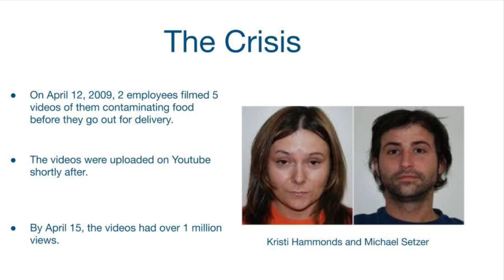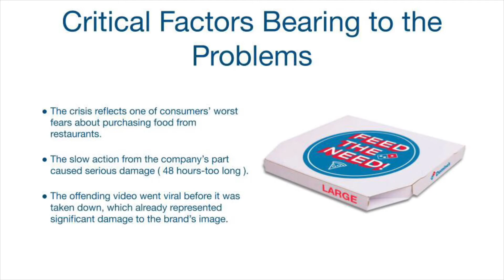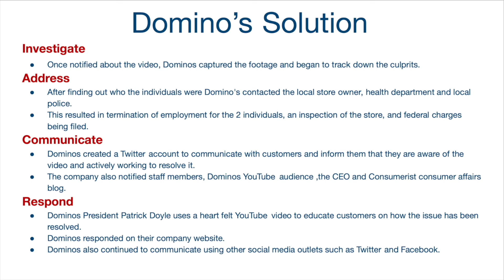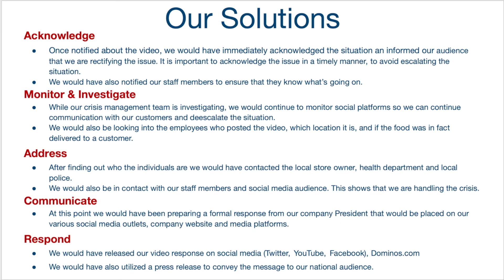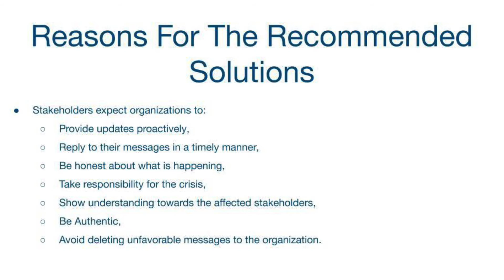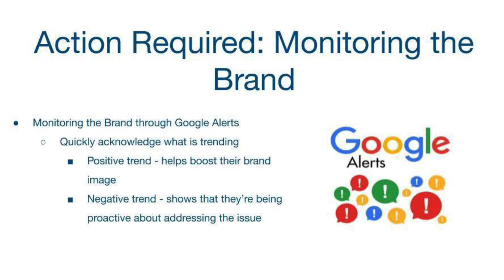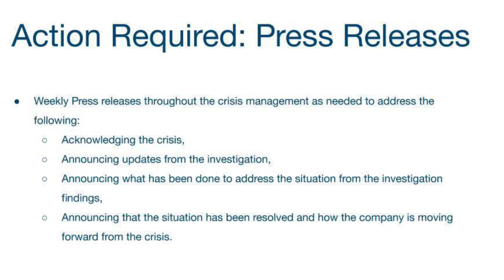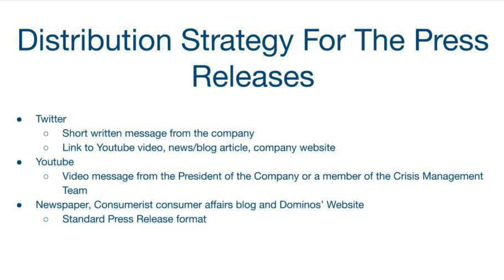Fab3 CrisisCommunicationCaseStudy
Communicating effectively during a PR crisis is essential in order to maintain a brand's reputation and image. This video speaks about our case company Dominos, and how the corporation handled its 2009 PR crisis. We will discuss the problem that started the crisis, critical factors during the crisis, solutions to resolve the crisis, and recommendations to implement in the future.